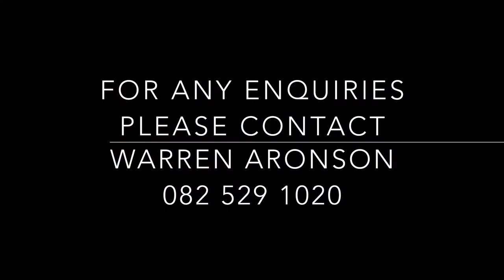FULLY LET INVESTMENT IN ROSEBANK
FULLY LET INVESTMENT IN ROSEBANK ON AUCTION 12 APRIL 2018
Erf Size: 929m2 / GLA: ±1 300m2
Gross Annual Income: R2.76 million
Situated in the heart of Rosebank's 'Art Mile'
Strong passing traffic
Walking distance to Rosebank Mall & The Gautrain
Warren Aronson 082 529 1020